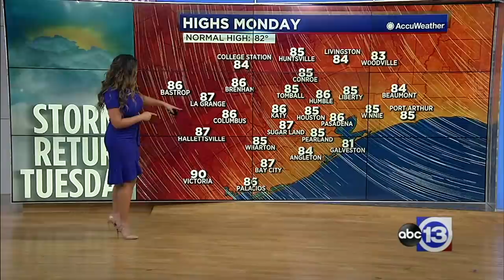ABC13's Morning News for April 27, 2020